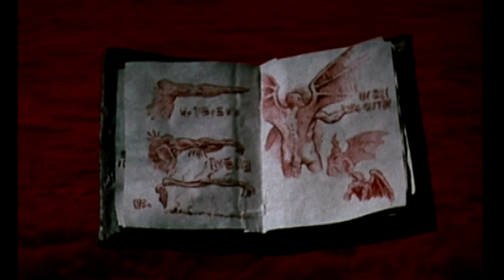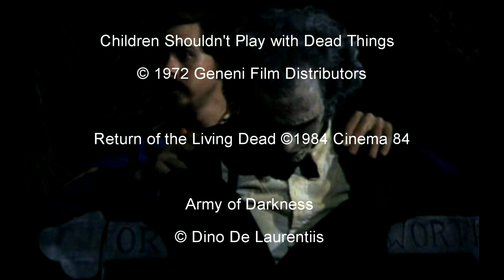Children Shouldn't Play With Dead Things! They Might be ZOMBIES!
Children Shouldn't Play With Dead Things! (1972) A Group of aspiring actors are taken to a island by a egotistical director and a prank ends up raising the dead. A Fun, Campy low budget Zombie Movie that was ahead of it's time! Directed by Bob Clark (Black Christmas), Written and starring Alan Ormsby